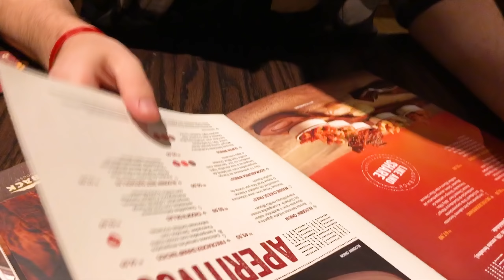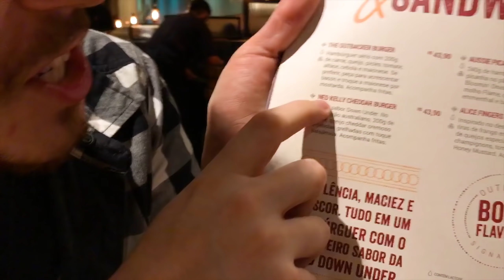TUDO QUE ELA PEDIR EU VOU FAZER | JERU E CHERU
Hoje tudo o que a Jeru pedir para o Cheru ele vai ter que fazer! Como comprar sorvete para ela.